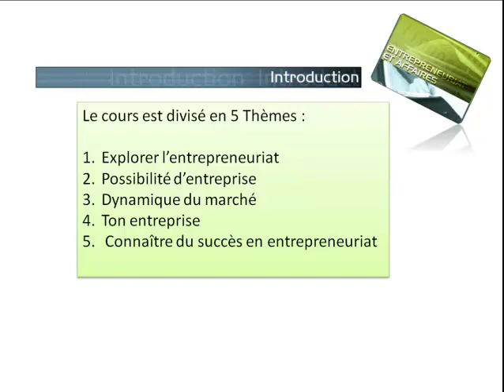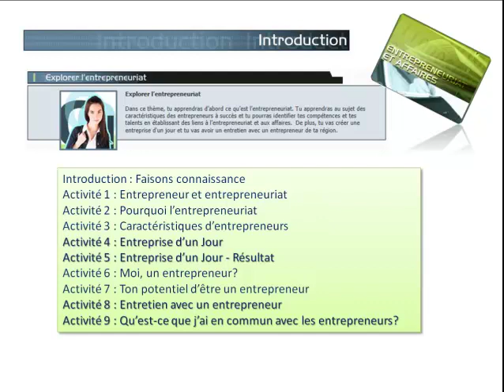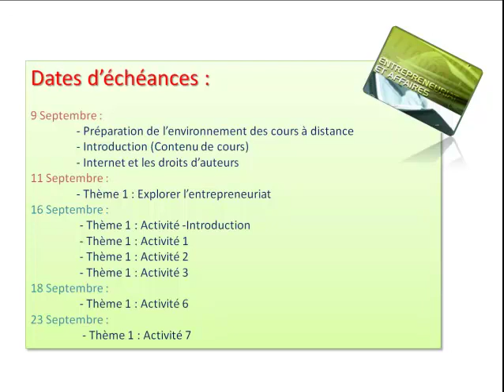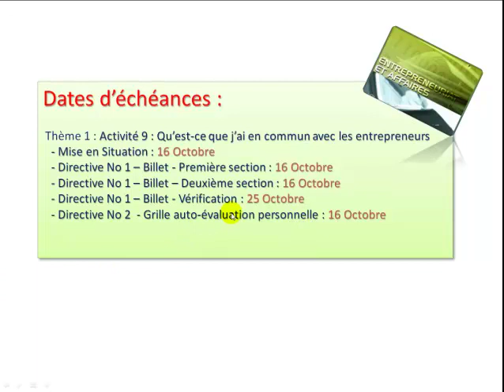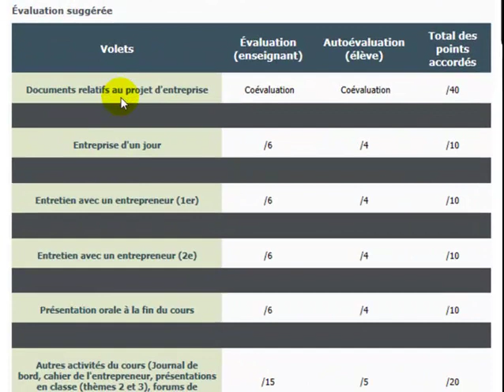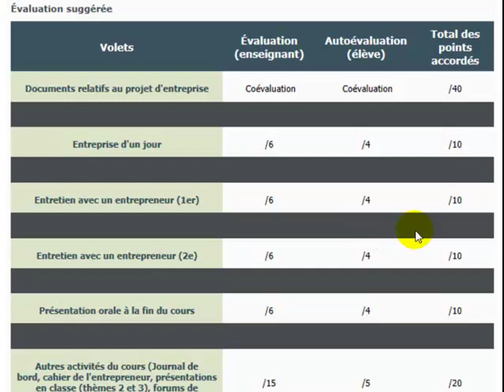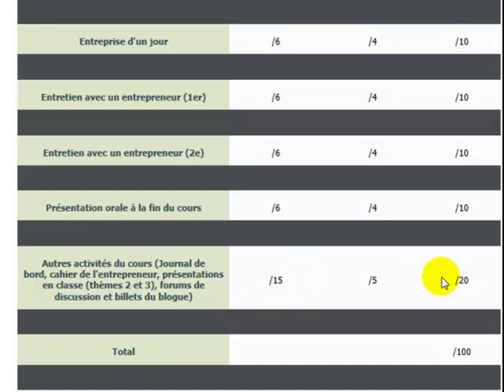Introduction ENT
Introduction